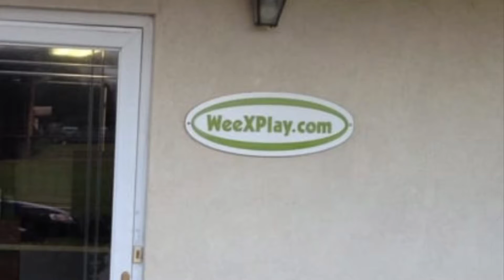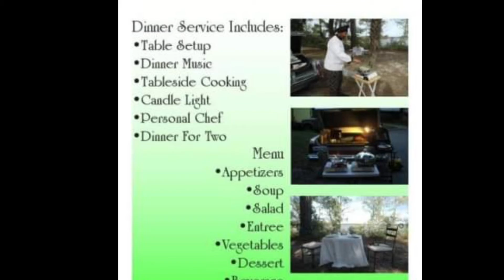Personal Chef Service and Private Dinner Club in Savannah ga.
Weexplay tech cafe